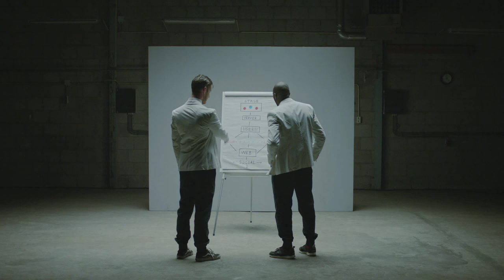Le Le - Styrofoam People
This video was made with the help of Tax Videoclipfonds.

PRODUCTION COMPANY: Halal
EXECUTIVE PRODUCERS: Gijs Determeijer, Roel Oude Nijhuis, Gijs Kerbosch
DIRECTOR: Mr. Boonstra
DIRECTOR OF PHOTOGRAPHY: Jeroen de Bruin
PRODUCER: Christine Anderton
PRODUCTION MANAGER: Lisa Snoek
ASSITANT DIRECTOR: Jesse Schouw
PRODUCTION DESIGNER: Meike Sier
GAFFER: Maarten van der Pluijm
COSTUME DESIGN: Mariëlla Kallenberg
ROBOT PROGRAMMER: Mike Pelletier
ROBOT TECHNICIAN: Barnaby Monk
EDITOR: Will Judge
GRADING: Remi Lindenhovius @ De Grot
ONLINE: Erik van den Heuvel @ De Grot
FOCUS PULLER: Jip Hilferink
GRIP (day 1): Mike Laureys
GRIP (day 2): Jorrit Haas
BEST BOY : Kenny Bendt
BEST BOY: Arthur Vis
LIGHT ASSISTANT: Erwin Smit
LIGHT ASSISTANT: Koen Ebeling
ART ASSISTANT: Arianne Hinz
ART ASSISTANT: Rolf te Booij
ART ASSISTANT: Sterre Stek
ART ASSISTANT: Bibi Trompetter
ART ASSISTANT: Nadine Klingen
DATA HANDLING: Tom Arkenbout
CATERING: Nanja Theus
SECOND ASSISTANT DIRECTOR: Paul Roest
PRODUCTION ASSISTANT: Job Sanders
SET PHOTOGRAPHY: Milan Boonstra
NIGHT SECURITY: Ground Control
LOCATION: Eelco Franz
ILLUSTRATIONS: Parra

DANCERS/TECHNICIANS:
Serano Pinas
Rudolf Doelasan
Denissio Monkou